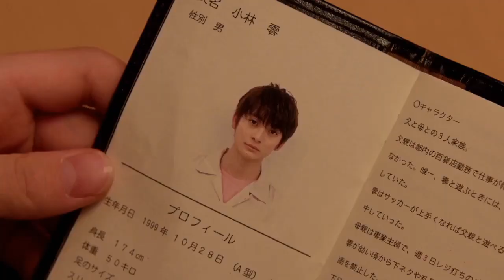Rei × Rina • Never Give Up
⚠️ WARNING BLOOD ⚠️

Drama
Bokura ga Koroshita, Saiai no Kimi (TELASA / 2021)

Music
Steve Hartz - Never Give Up

Cast
Fumiya Takahashi as Rei Kobayashi
Hiroe Igeta as Rina Yoshimura